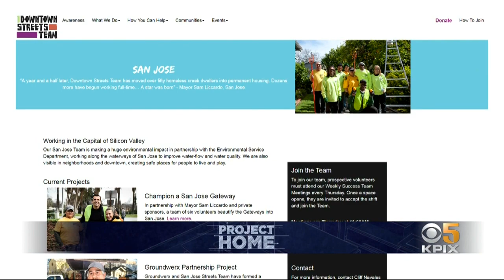Headshots For The Homeless: Photographer Helps Clients See New Self Worth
A Bay Area photographer has given away thousands of free headshots to homeless clients and she says the project hasn't only changed her life, but has also helped her subjects see themselves in a different light. Susie Steimle reports. (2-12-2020)